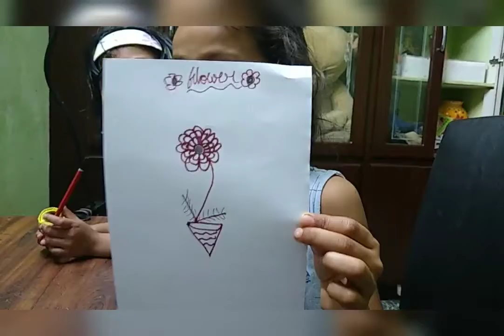Flower Drawing || Kids Drawing